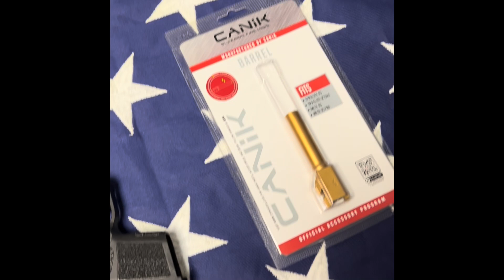New PVD barrel for your Canik Mete MC9 & why you should have one. Enhance performance & cosmetics.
It provides a quick explanation of all the benefits associated with this unique coating and explains the entire process.  Getting this PVD coated barrel for your Canik Mete MC9 would be a great upgrade.  You can also choose to have it in any color.
PVD or Physical Vapor Deposition defined.